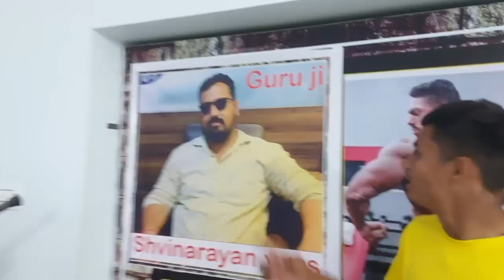my dream Gym //my Gym tour //Royal Gym Marwadi